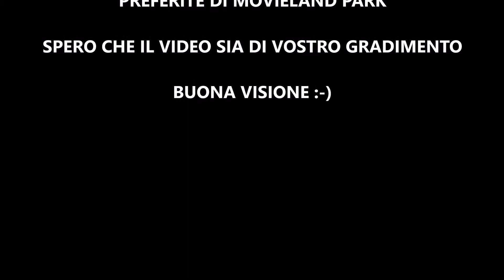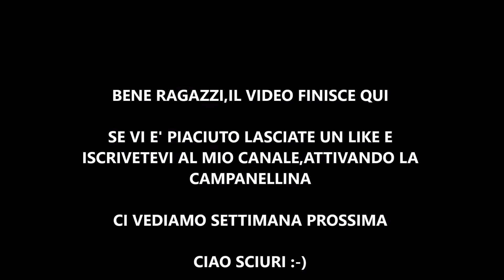Top 5 delle Mie Attrazioni Preferite di Movieland Park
Ciao a tutti ragazzi...oggi vi porto la top 5 delle mie attrazioni preferite di Movieland...Se il video vi è piaciuto lasciate un like, iscrivetevi al mio canale e attivate la campanellina per sapere quando caricherò un nuovo video...ci vediamo settimana prossima e ciao Sciuri :-)